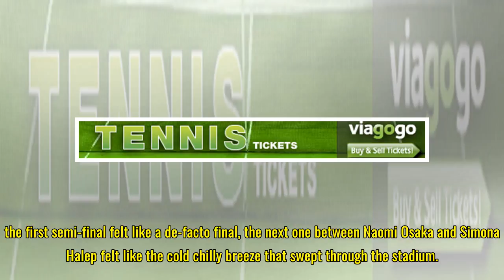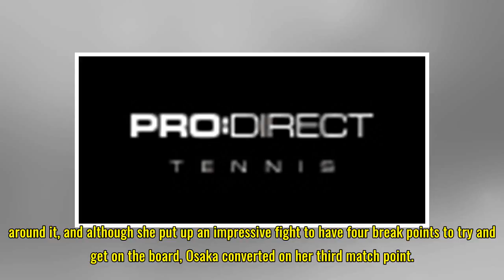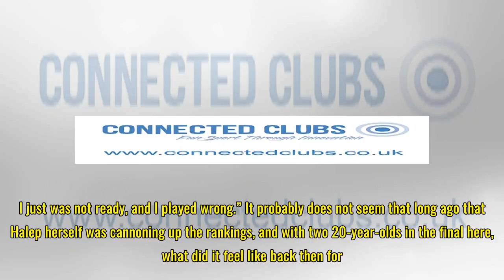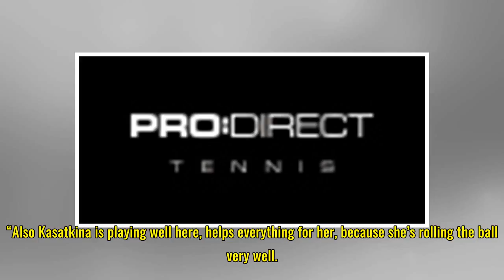Osaka dismantles Halep to set up Kasatkina clash in the BNP Paribas Open final